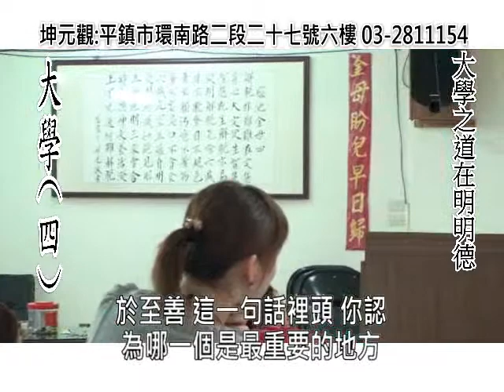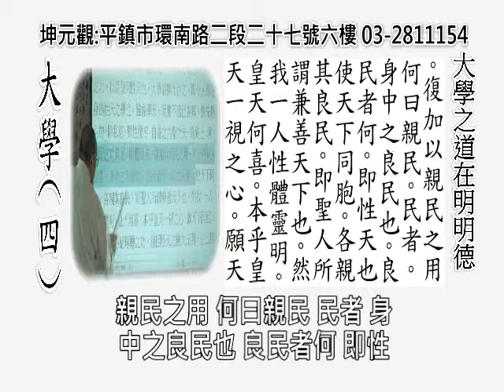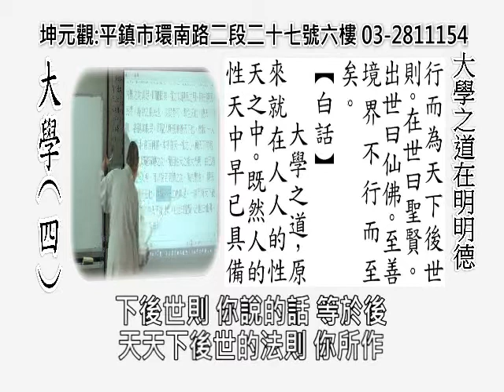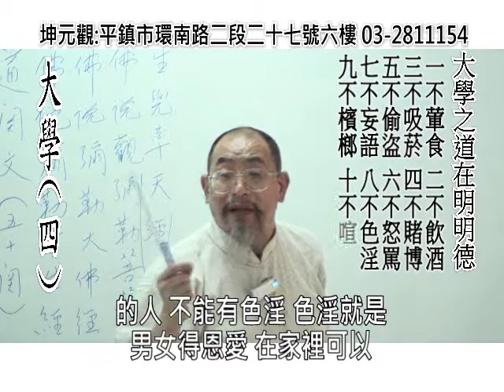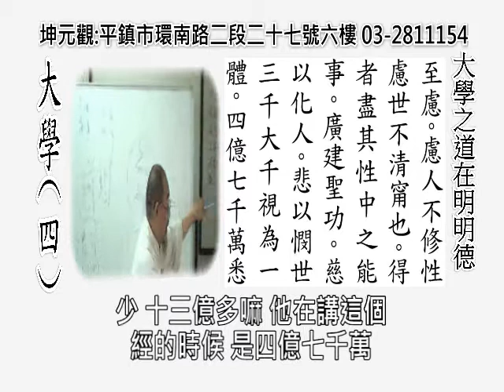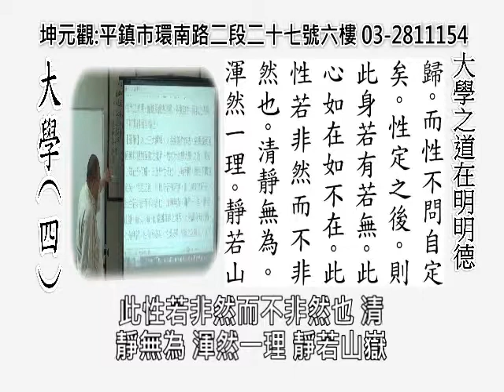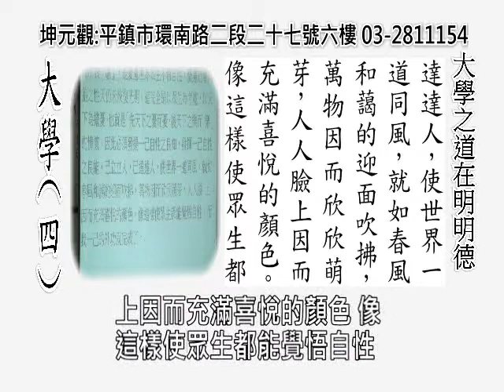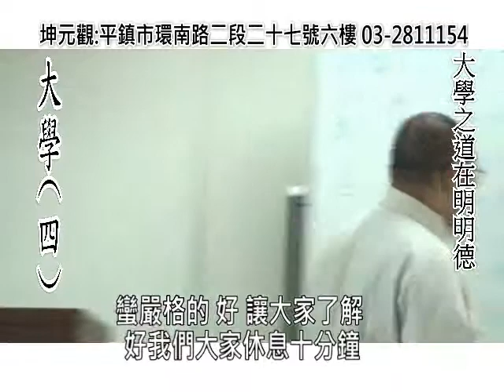大學04:大學之道在明明德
《大學‧淺言新註-呂祖註解》
妙光道長演講於台灣第五期道子班課程
        大學一書。儒教內聖外王之道也。體之分化。用之關合。無不皆備矣。誠修性了命之金丹。齊家治國之路徑。格物者乃大學初步階梯也。是以　純陽帝君。有見於此。具悲天憫人之心。將學庸用淺言新註。內中精神洩盡無遺。俾使庸庸士庶。一見易於明瞭。咸知性理之大本大源。不出己身耳。復將格 物致知二章。應運補述。真是千古懸案。一旦解決。從此大學可全璧矣。此書以出。人人了解。恪遵奉行。可為救世之慈航也。